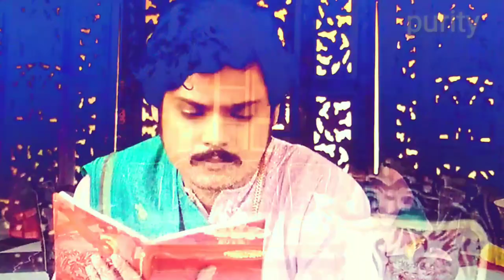Porompurush sreeramakrishna|Rani Rashmoni| ma tar puja korar jonno godadhorer kase abdar korlo🙏🙏🙏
Porompurush sreeramakrishna|Rani Rashmoni|ghodhadhor ar Mayer prothom puja.ep:817

video cradit: zee5
Cover Topic:-
ramakrishna math hyderabad
ramakrishna mission
ramakrishna
sri ramakrishna prabha,ramakrishna math
teachings of sri ramakrishna
ramakrishna parama hamsa
quotes of bhagavan sri ramakrishna
sree ramakrishna prema bihar
sri ramakrishna
ramkrishna
ramkrishna song
sri ramakrishna bhaktigeeti
ramakrishna paramahamsa
sri ramakrishna song
sri ramakrishna birthday
ramakrishna songs
ramakrishna arati
sri ramakrishna arathi
avatara sri ramakrishna

1. THIS TECHNOLOGY SHOULD ONLY BE USED TO ACCESS MOVIES AND TV SHOWS THAT AREN'T PROTECTED BY COPYRIGHT.
2. THESE FREE MOVIES & TV SHOWS ARE USUALLY HOSTED ON INSECURE SERVERS WHERE YOUR IP ADDRESS IS LOGGED WHICH CAN EXPOSE YOUR IDENTITY AND LOCATION.